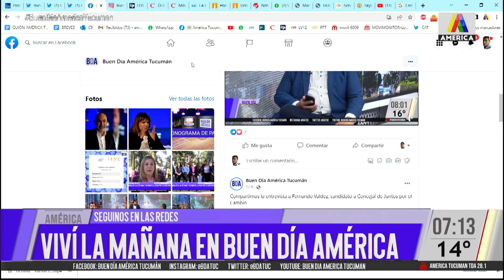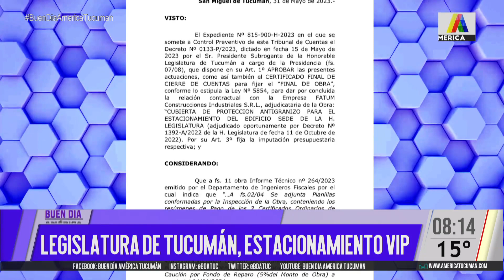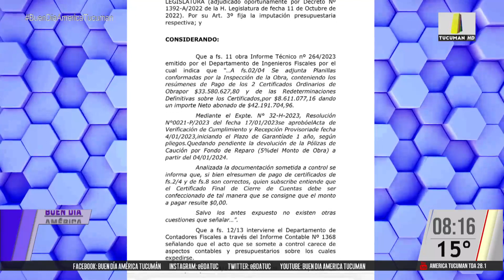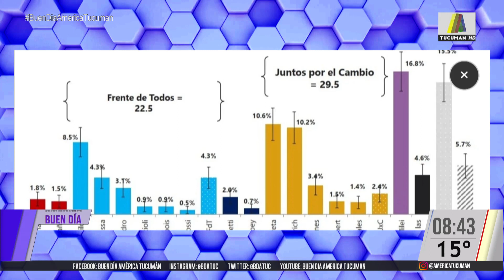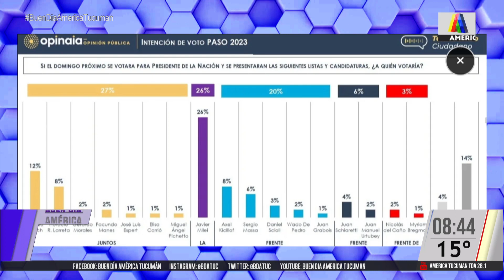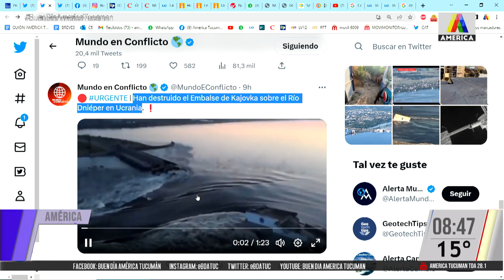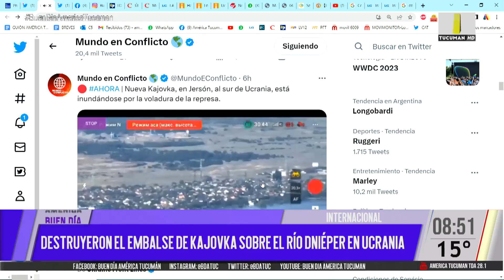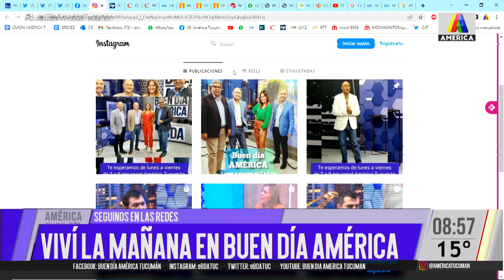BUEN DÍA AMÉRICA 06/06/2023 - PROGRAMA COMPLETO